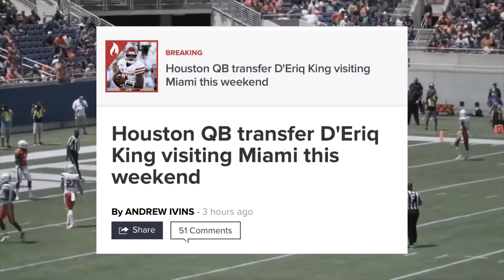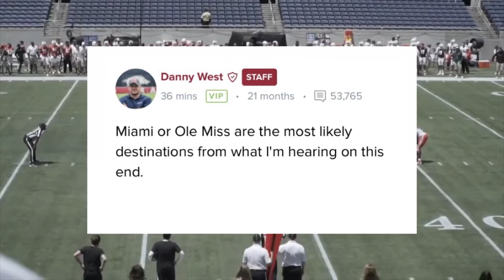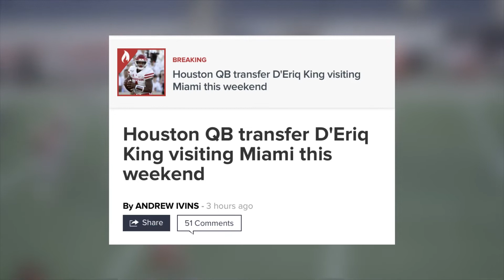D’Eriq King Will Visit The Miami Hurricanes This Weekend